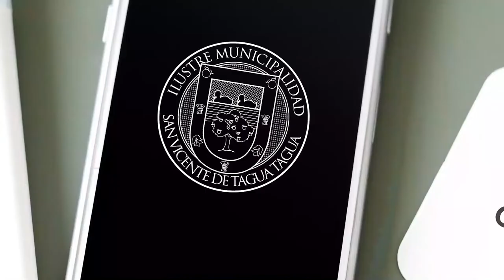SAN VICENTE EN CUARENTENA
Alcalde Jaime González recibió a Gobernador de Cachapoal, Felipe Uribe, y al Seremi de Transportes O'Higgins, Hans González, para coordinar la implementación, en los próximos días, de señalética vial que evite aglomeraciones en lugares con gran afluencia de público durante la pandemia de coronavirus.

Dichas medidas deberían perdurar mientras estemos viviendo esta situación de crisis sanitaria.